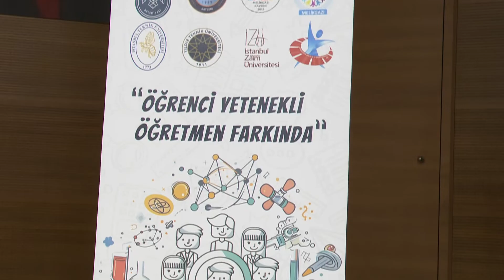Melikgazi Belediyesi Üstün Yetenekli Öğrencilere Desteklerini Sürdürüyor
Melikgazi Belediyesi ve Melikgazi İlçe Milli Eğitim Müdürlüğü tarafından tasarlanan "Öğrenci Yetenekli Öğretmen Farkında Projesi" TÜBİTAK tarafından desteklenerek uygulama desteği almaya hak kazandı.